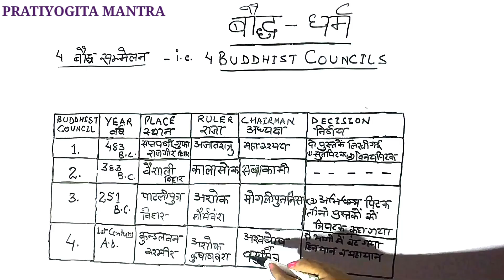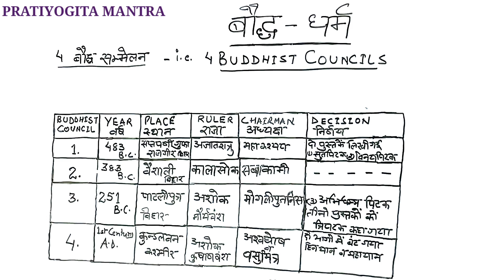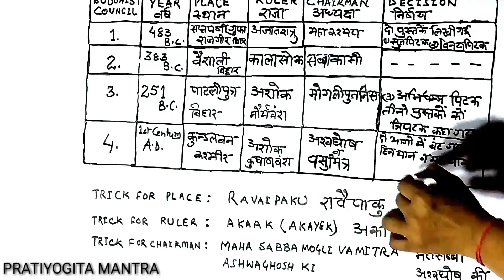4 बौद्ध सम्मेलन याद करने की ट्रिक | 4 BUDDHIST COUNCILS - History tricks in hindi for UPSC| SSC CGL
GK Short Trick to learn 4 Buddhist councils in hindi for UPSC, SSC and Railway Exams. This Indian History trick in Hindi is very useful for all govt job competitive exams such as ssc cgl,cpo,chsl,mts and other exams such as clat and railways rrb.
Buddhism is an Important topic in Indian History and questions are often asked from buddhist councils of buddhism.
4 बौद्ध सम्मेलन याद करने की ट्रिक - भारतीय इतिहास